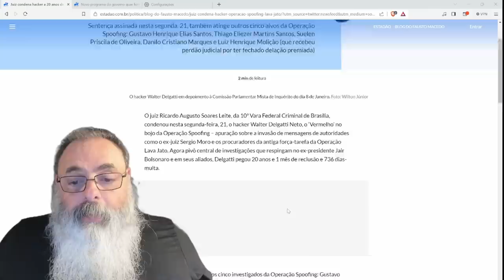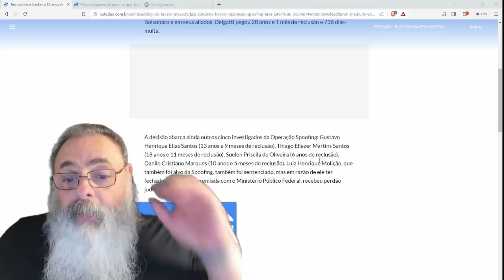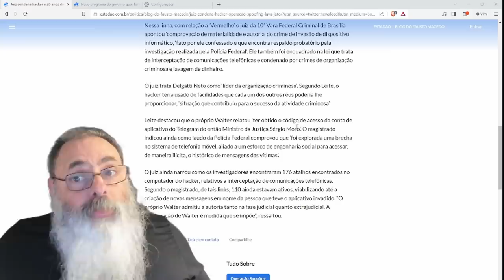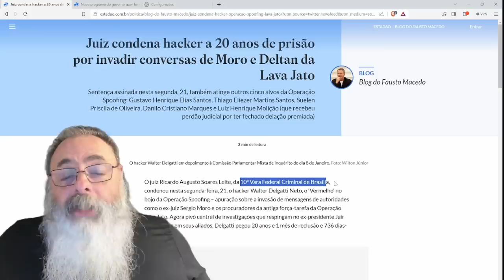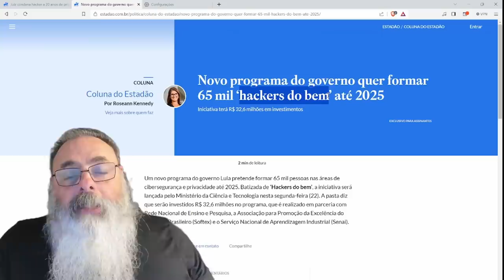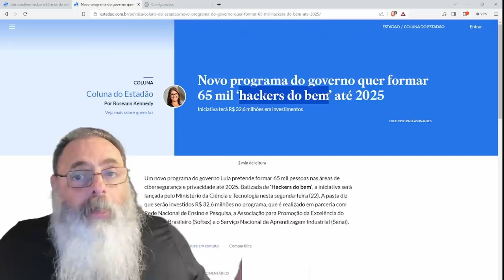DELGATTI pega 20 ANOS por VAZA JATO: VIDA joagada FORA pelo LULA, mas ele TEM uma ÚLTIMA ESPERANÇA